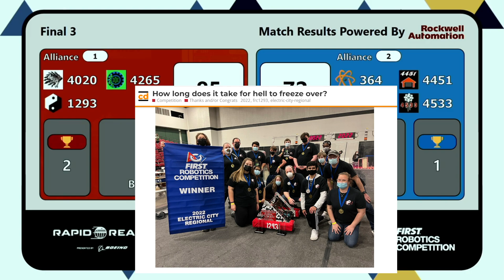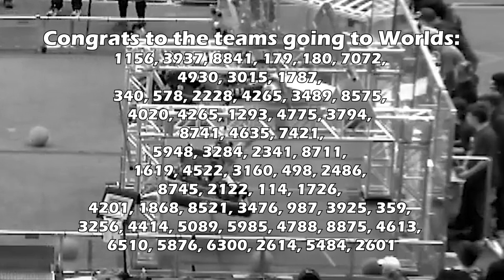FRC Event Review: 2022, Week 2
Still don't know how to say Hueneme.

Or anemone for that matter.